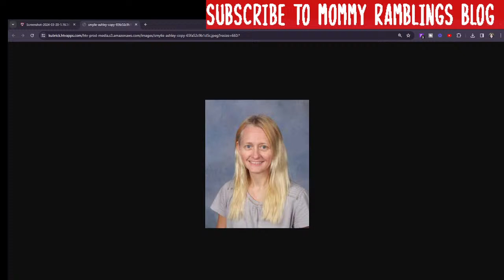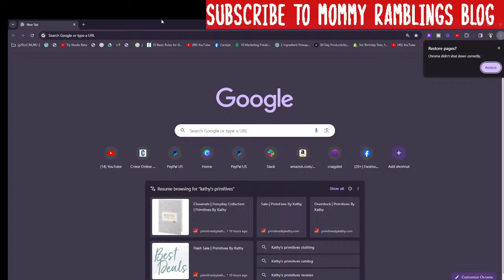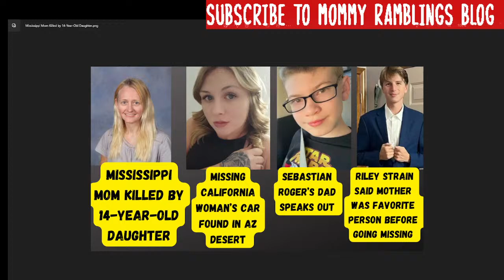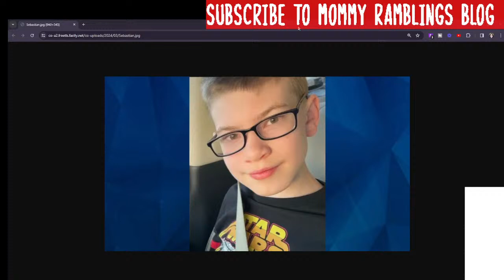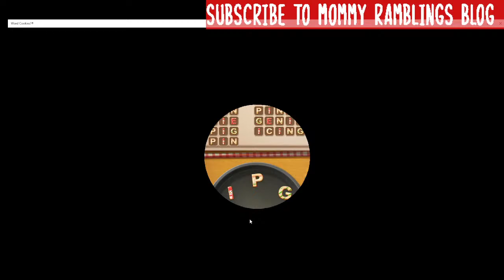Mississippi Mom Killed by Teen Daughter - Sebastian Rogers Update- Missing CA Woman- Riley Strain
A Mississippi mom was killed by her 14-year-old daughter. Sebastian Roger's father speaks out. Missing California Women's car found in the Arizona desert. Riley Strain said his mom was his favorite person before he disappeared.